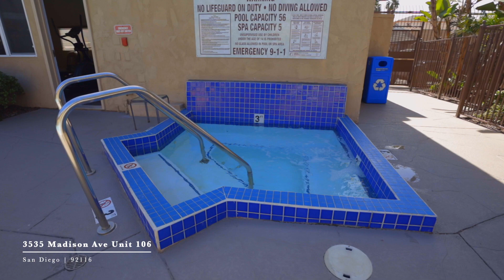3535 Madison Ave # 106 Normal Heights 92116 . (text 106 to (619)300-5535 for details & virtual tour)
You've found the best one (1) bedroom in Normal Heights available today! All new interior paint (including ceilings and baseboards) ... This ground level unit has it's own laundry & off-street parking! New lighted ceiling fans, new recessed lights, new low-profile lights in hallways, bath, and kitchen! PLUS,@AdamsAvenue is only a block away! Make Today Amazing!